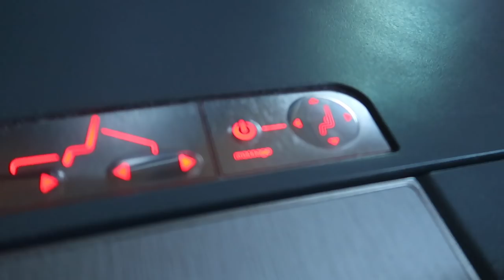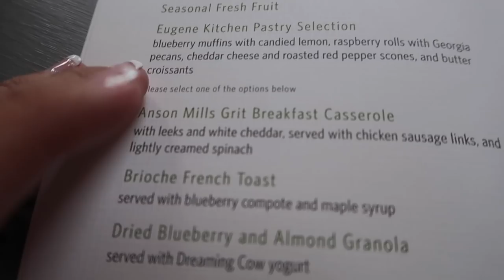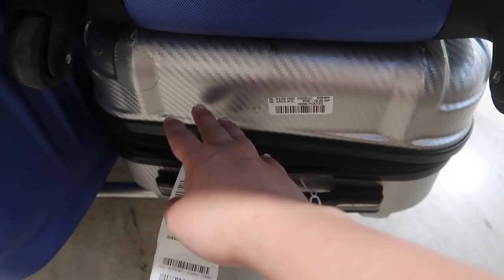FIRST CLASS INTERNATIONAL FLIGHT!!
This seat was seriously AMAZING!! Laying down and going to sleep on an 8 hour flight is the best thing to exist! Stick around for the vlogs, tomorrow we are going to a real-life COD map! I love the game COD so it's really exciting! Miss you Logan, I'll see you soon!
- ChillyJimenez
- TitoTotters
- LoganThirtyacre
- BlizzardandSnow